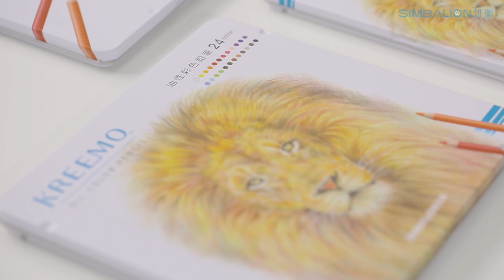★雄獅Kreemo專業油性彩色鉛筆~教學影片★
Kreemo品牌故事：
世界語KREEMO是創造力的意思，與CREATIVITY同義。
雄獅文具KREEMO專業級系列產品，以細膩的高品質為創作者量身打造高質地的產品，讓藝術創者能不受限的自由揮灑，繪製出質感極佳的作品。

產品特色：雄獅文具KREEMO系列專業色鉛筆，德國色芯配方，筆觸細膩，色澤通透，疊色層次豐富，滑順畫感，專業創作者首選。

筆桿、色芯：
● 德國色芯配方，台灣製造。
● 色芯加粗，硬度適中，大面積、小細節著色便利。
● 筆桿特殊霧面漆搭配霧金燙印，低調中淬鍊時尚。

色彩：
● 顏色飽和，色澤通透。
● 畫感踏實，上色滑順不乾澀，筆觸細膩。
● 可多次顏色疊塗，創造變化豐富的畫面。

應用：
● 可廣泛搭配雄獅針筆、金屬色奇異筆、彩艷筆、水彩、油性粉彩等素材使用。
● 適合專業創作者、設計人士、興趣愛好者進行各種題材創作。